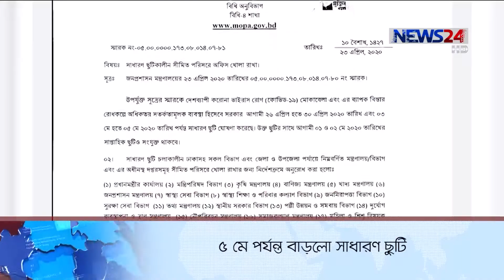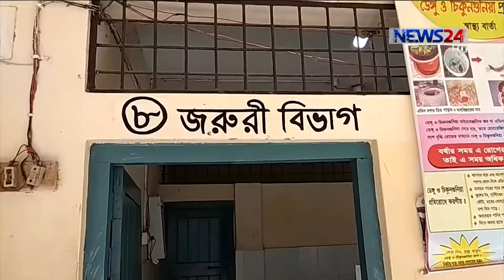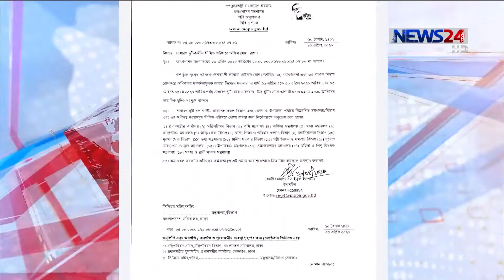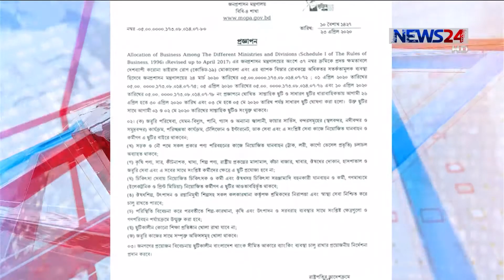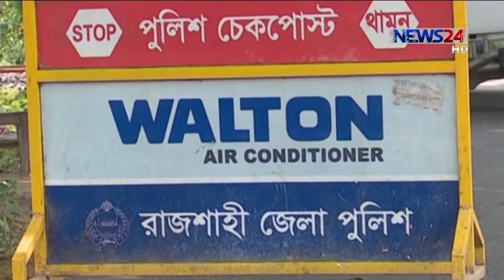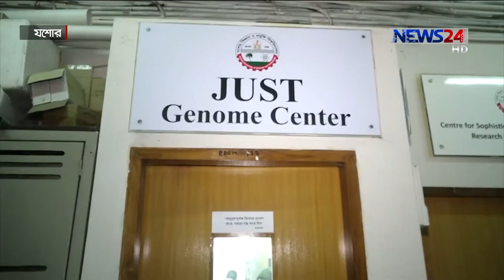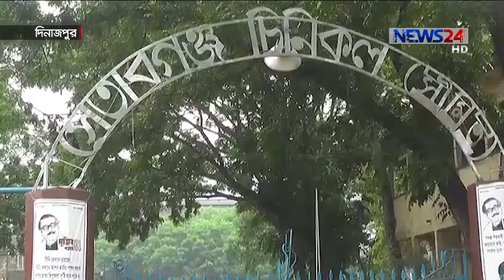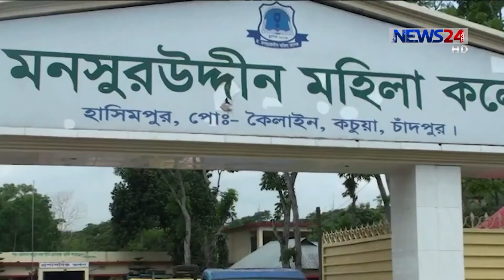NEWS24 দেশ News at 4pm on 23rd April, 2020 on News24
On Aired on NEWS24 on 23rd April, 2020
Our other Youtube channels :
News24 Official Address:
NEWS24
371/A
Bashundhara Road
Block – D
Bashundhara Residential Area
Dhaka - 1229